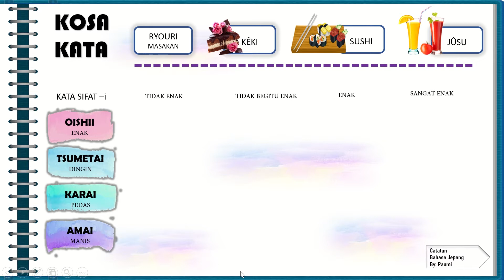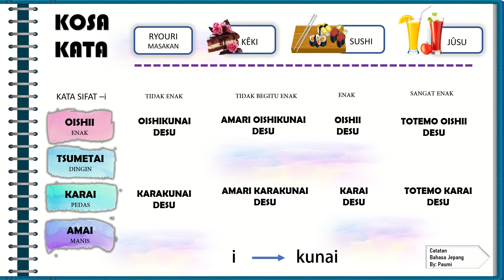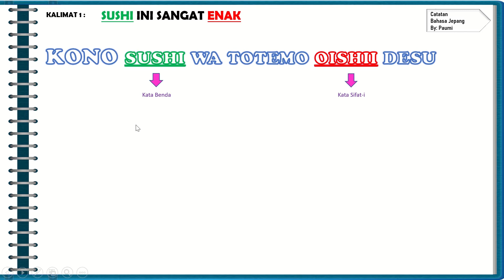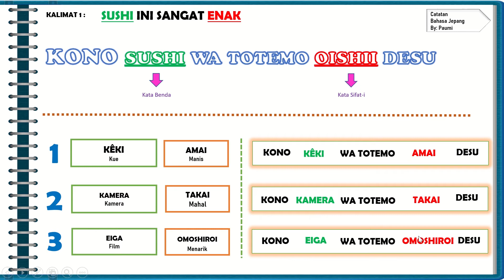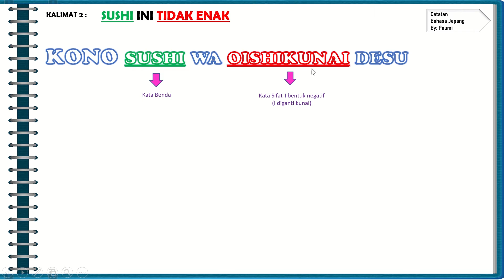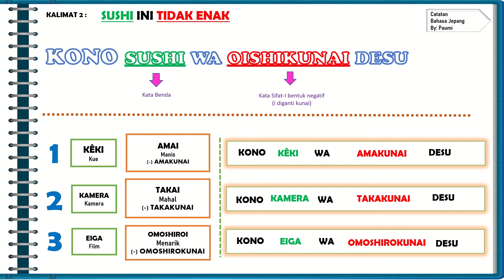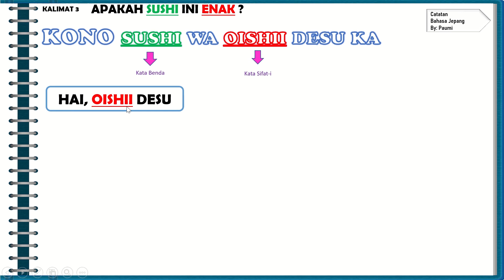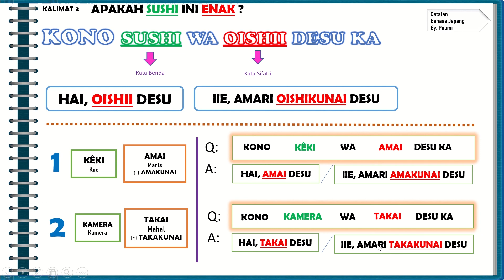BELAJAR BAHASA JEPANG~ KONO SUSHI WA OISHII DESU KA ~ APAKAH SUSHI INI ENAK ?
arigatou